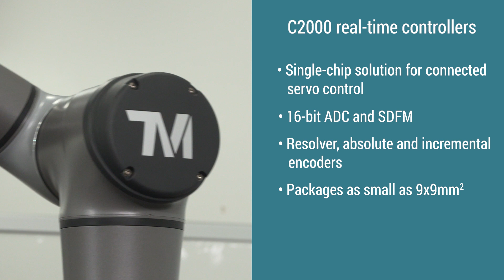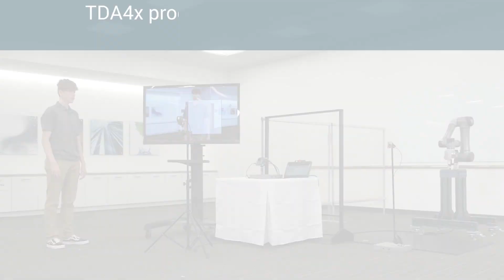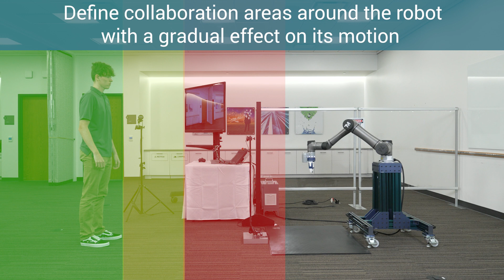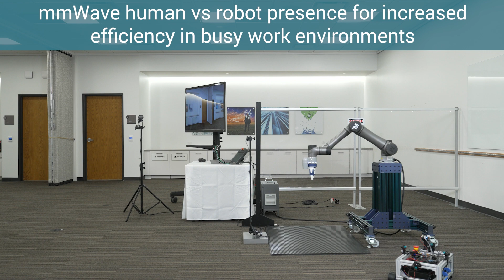TI and Techman Robot: collaborative robot demonstration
TI is enabling the next generation of collaborative robots with innovative semiconductors. See how the Techman TM5S payload robot uses TI motor control, edge computing and mmWave radar sensing technology to enhance human-machine collaboration.
Learn about Industrial & collaborative robots